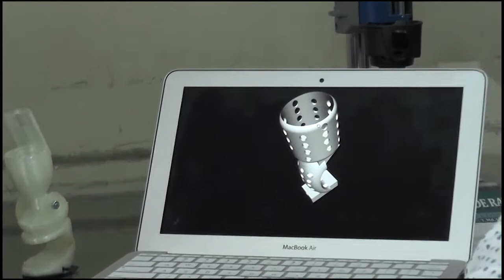Estudiante de UTMACH revoluciona con elaboración de prótesis canina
La elaboración de una prótesis canina para su mascota Osita, es el novedoso proyecto del egresado de la carrera de Medicina Veterinaria y Zootecnia de la Universidad Técnica de Machala (UTMACH), Shamir Noblecilla, como parte de su trabajo de titulación.